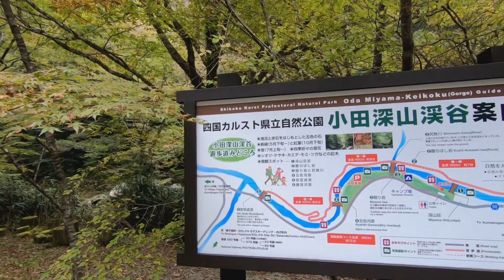ノートe-POWER C-Gearで小田深山渓谷へドライブ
ノートe-POWER C-Gearで紅葉を観に小田深山渓谷へドライブ
紅葉はまだ色付き始めでした。小田深山壮は2017年6月30日をもって、
営業を終了して、建物も無くなっていたため通り過ぎてしまいました。
トイレだけが新設されていました。
(2019/11/03)